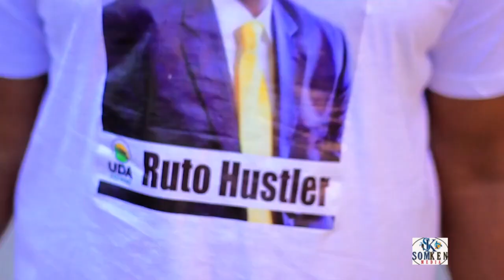HIT SONG: FOR U.D.A ||DUALLE NA RUTO BIG RALLY IN GARISSA.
HEES CUSUB OO LOO QAADAY XISBIGA UDA DUALLE IYO RUTO ISKU SOO BIXI MAGAALADA GARISSA.